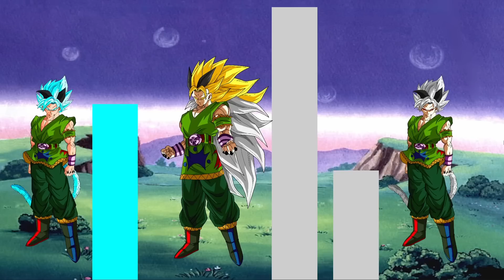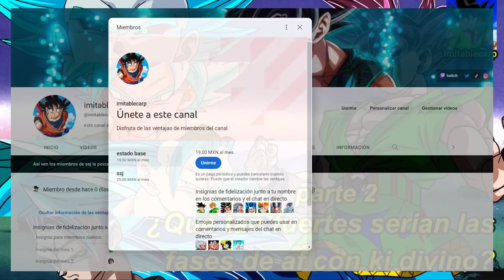¿Qué tan fuertes serian las trasformaciones de dragon ball af con ki divino? parte 2